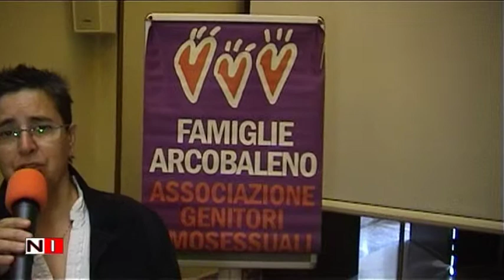Famiglie Arcobaleno Associazione Genitori Omosessuali